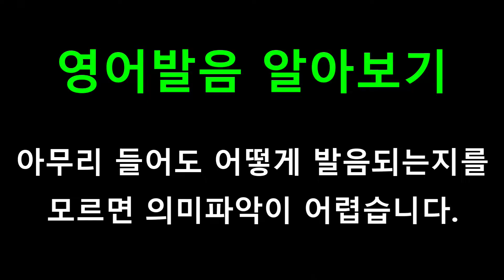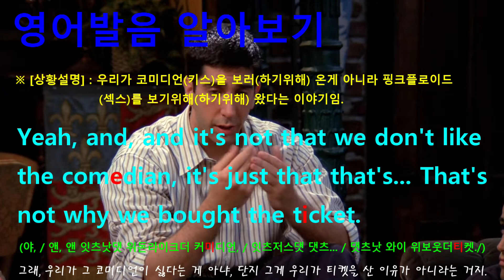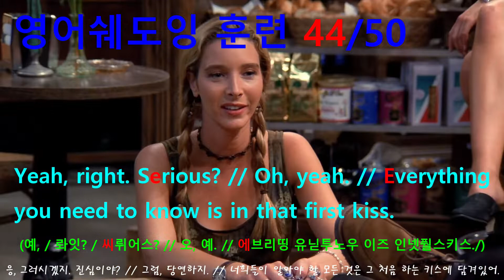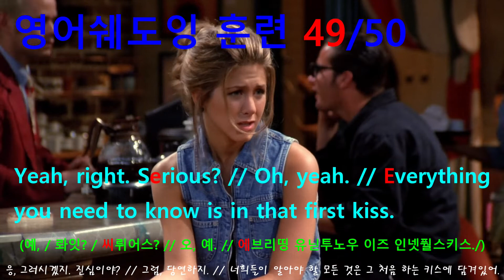[영어쉐도잉] 프렌즈 시즌1 2화 #002 - Everything you need to know is in that first kiss.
#001 ~ 005번 까지는 한 그룹으로 내용은 다음과 같습니다.
#001 : What you guys don't understand is, for us, kissing is as important as any part of it.
#002 : Yeah, right. Serious? // Oh, yeah. // Everything you need to know is in that first kiss.
#003 : Absolutely. // Yeah, I think, for us, kissing is pretty much like an opening act.
#004 : You know? I mean it's like the stand-up comedian. You have to sit through before Pink Floyd comes out.
#005 : Yeah, and, and it's not that we don't like the comedian, it's just that that's... That's not why we bought the ticket.